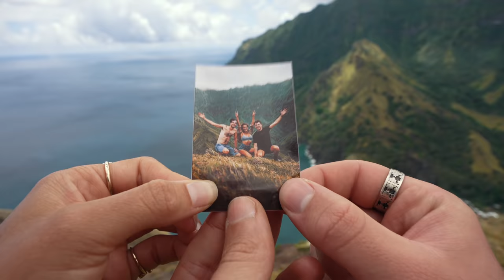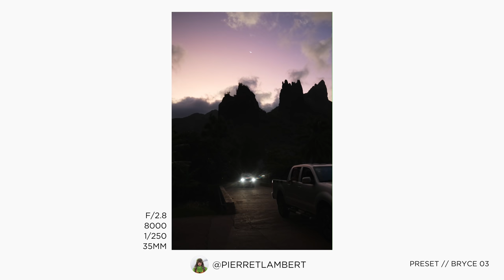This Photo almost Killed My Sony A1 + 50mm f/1.2! Travel Photography in Nuku Hiva The Marquesas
▹ Learn to shoot like me - now open!!

▹ We got to Polynesia with Air Tahiti Nui and later boarded the Aranui cruise. Today we shot in Nuku Hiva in the Marquesas.